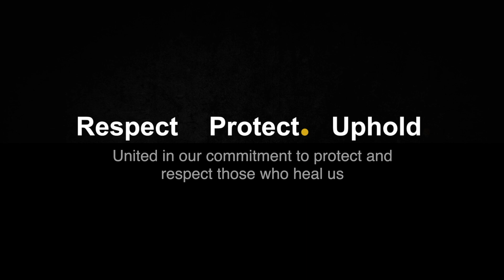Leadership Talk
With profound sadness, we reflect on the sorrow that weighs on our hearts today. When our father, Dr. Prathap C. Reddy, entrusted Apollo Hospitals to us, it was with a deep belief in respect, compassion, and the sacred duty of healing. The recent attacks on our fellow caregivers, particularly women doctors, have shattered us. In a country where doctors have always been revered, this erosion of trust is heartbreaking. As a nation, we must confront this painful reality together. At Apollo, we remain steadfast in our commitment to protect, heal, and uphold the dignity and safety of all who serve and seek care within our walls.